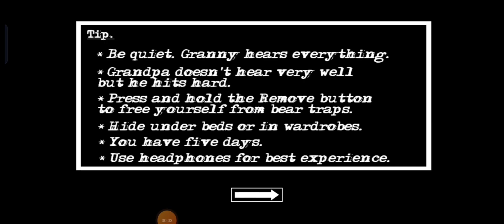Granny chapter 2 || granny gameplay || game khelne ka tarika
🙏. To Dosto Agar app granny chapter two Game Khelna। Pasand Karte ho .To ap granny chapter 2 me tour door scape khelne ka tarika bataya hai es vedeo me. only one day complete. 🥰

granny chapter 2 game. granny and grandpa game. granny game. granny 2 game. granny online game. granny offline game. granny wala game. granny horse game. granny funny game.

Granny game kaise jite hain
Granny game kaise khelte hain
Granny game mein granny ko kaise maarte hain
Granny game mein granny ko kil kaise karte hain
Granny game mein granny ko kil karne ke liye kya karna padta hai
Granny chapter 2 game mein granny ko kaise maarte hain
Granny chapter 2 mein granny ko kaise mare
Granny game mein granny Ke Ghar se kaise nikalte Hain
Granny chapter 2 mein kaun se darvaje se bhagate Hain
Granny chapter 2 game mein granny se kaise Bach sakte hain
Granny chapter 2 mein granny ko manne wala hathiyar kahan per milta hai

granny 2 video
granny game video
granny cheppan 2 video
granny and grandpa video
granny chapter 2 boat escap video
granny and grandpa boot escap video

Scott X Ninja //Gaming
Scott X Ninja. Ninja Gaming
Scott X Ninja. X ninja Gaming
स्कॉट एक्स निंजा गेमिंग. स्कॉट एक्स निंजा